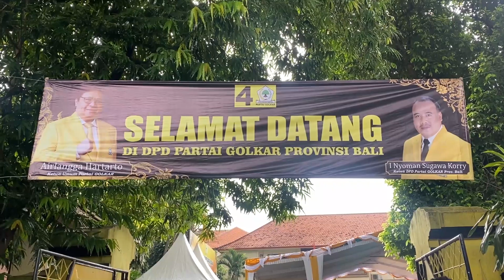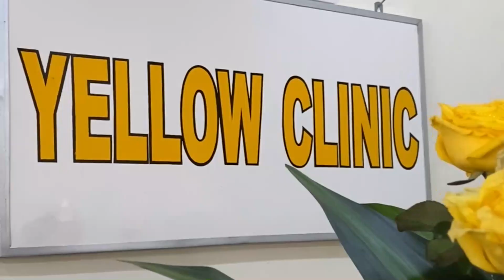Airlangga Hartarto Resmikan Yellow Clinic DPD Bali, Kedepankan Layanan Publik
Ketua Umum DPP Partai Golkar Airlangga Hartarto menuturkan partai berlambang pohon beringin bukan sekadar mencari kekuasaan dalam berpolitik. Ia menegaskan, ada tujuan yang lebih utama yang harus dicapai Golkar sebagai partai politik di Indonesia. Tujuan itu adalah membangun negeri dan menyejahterakan masyarakat Indonesia.

"Bagi Golkar bukan kekuasaan, tapi bagi Golkar kita ikut membangun negeri ini, kita ikut membangun masyarakat kita," tutur Airlangga di kantor DPD Bali

Airlangga Hartarto mengatakan bahwa Partai Golkar senantiasa mengedepankan  pelayanan publik, Yellow Clinic muncul di saat masyarakat Indonesia mengalami keterbatasan dalam mengakses layanan kesehatan. Hal ini sekaligus menegaskan Partai Golkar adalah satu-satunya yang membuat klinik khusus untuk melayani publik.

“Partai Golkar merupakan satu-satunya partai yang mendirikan klinik dan juga mendirikan lembaga pelatihan publik, Golkar Institute,” ucapnya.

Helo: shorturl.at/imzAI